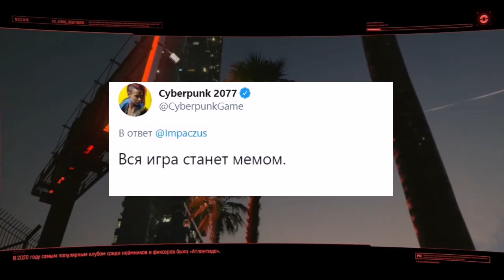ПРОХОЖДЕНИЕ CYBERPUNK 2077 #11 - ЧЕЛОВЕЧЕСКИЙ ФАКТОР, ЛЕГЕНДАРНАЯ ОДЕЖДА И ВИЛСАКОМ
10 декабря вышел Киберпанк. Провал это или успех года ещё рано судить, но в любом случае эту игру мы ждали очень долго. И кстати её удалили из ps store.

Очень важно!!! Звук данного видео в принципе такого же качества, как и на стримах, ибо использую туже гарнитуру, пс голд.
Прохождение полностью на русском языке на пс4 фат.
Дальше будет больше всего прикольного. Так что рад приветствовать вас на прохождение игры Cyberpunk 2077.

Кто будет играть на данных платформах(пс4 фат/слим), очень советую отключить мыло в настройках игры, в разделе видео, там вроде 5 пунктов и все приводят к замылению. Состояние по багам на примерно 12,5 часов: четыре вылета, просадка текстур объектов и нпс при прогрузке локаций, застрял в текстурах, баг со сменой одежды персонажей, баг с пистолетом вместо флешки, баг с прохождением нпс сквозь текстуры Ви, баг с тем что ногти проходят через текстуры, баг с бегом, то бежит, то не бежит.